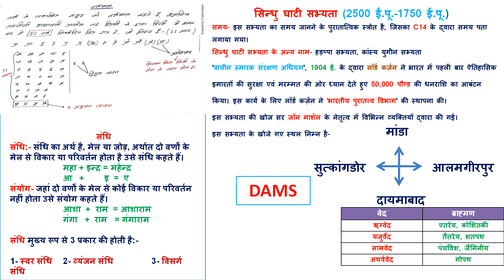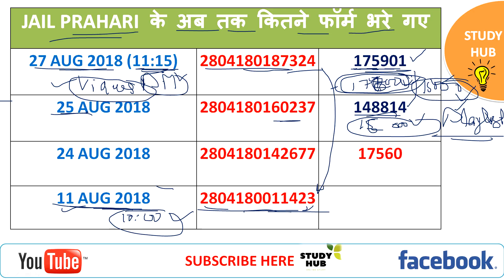JAIL PRAHARI में अभी तक इतने फॉर्म भरे गए // जानकारी चौंकाने वाली // IN HINDI !!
NAMASKAR DOSTO..IS VIDEO M BAAT KRENGE KI JAIL PRAHARI में अभी तक इतने फॉर्म भरे गए // जानकारी चौंकाने वाली // IN HINDI !!

GENERAL HINDI

GENERAL HINDI